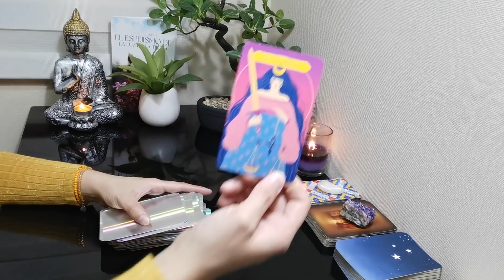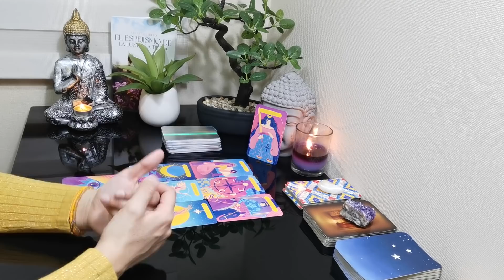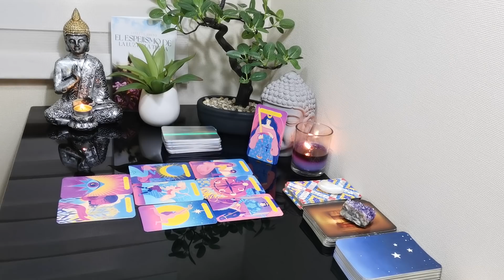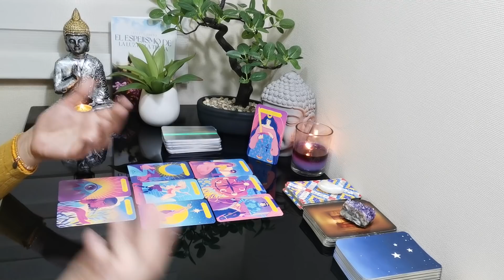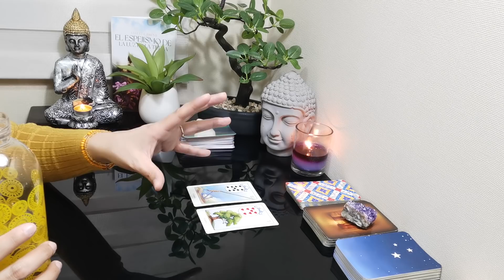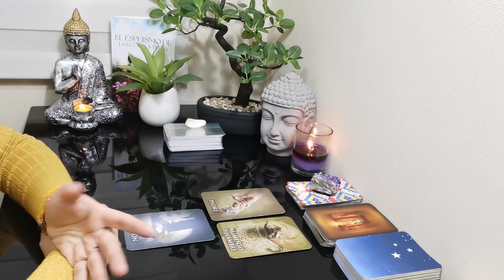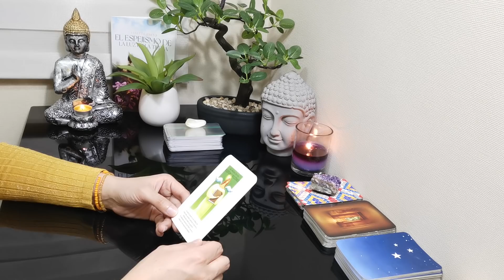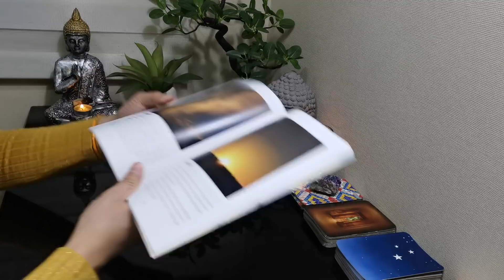GÉMINIS // AYUDA DEL CIELO POR GRANDES CAMBIOS QUE LLEGAN A TU VIDA. TRABAJAR EL PERDÓN.